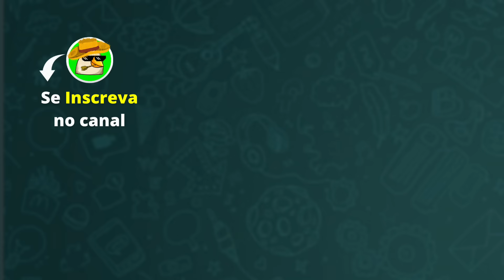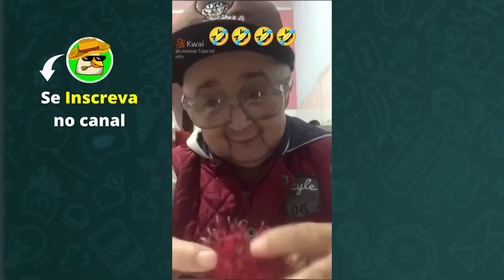Os Vídeos + Engraçados do Whatsapp 2023! Tente Não Rir #118 - Whatsapp Memes Br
"Videos engraçados whatsapp" "videos engraçados 2023" "memes 2022 engraçados" "tente não rir 2022 memes" "videos engraçados 2022 whatsapp" "whatsapp videos engraçados" "whatsapp videos memes"